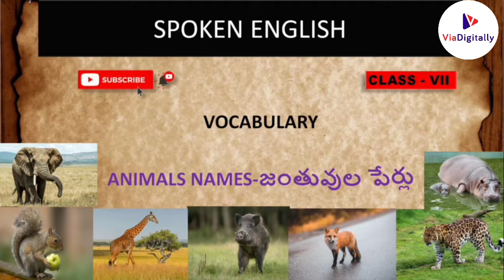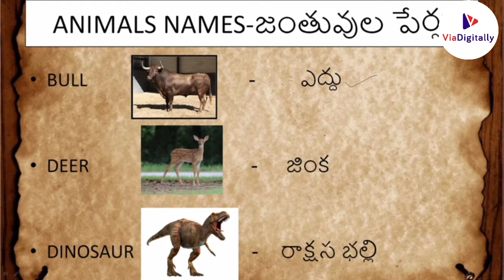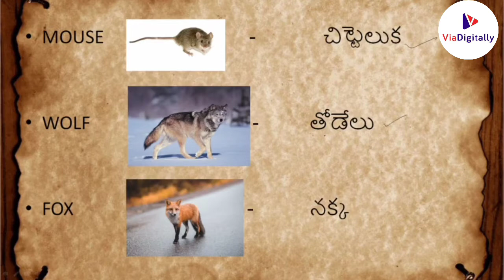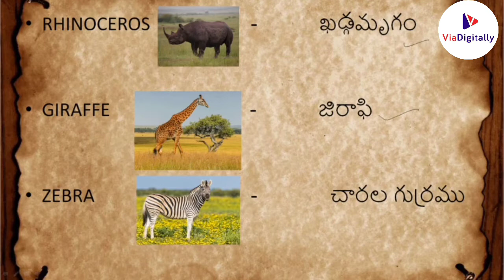Animals Vocabulary In English | Animal Names in English | Spoken English With Telugu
In this video we will shows the animals animals for kids is an easy and fun way to learn the wild animals names in english, thisvideo especially designed for children as a reinforcement of english courses & english class at the school.

List of Animals! Learn Animals with Pictures | Animal Names in English

The ANIMALS for kids - Wild animals english vocabulary

Animals Vocabulary In English l Animals Name In English With Pictures

Animal Names Vocabulary Words with Meanings |

Animal Names: Types of Animals in English with Useful List and Animal Pictures

Farm animals for kids - Vocabulary fo kids